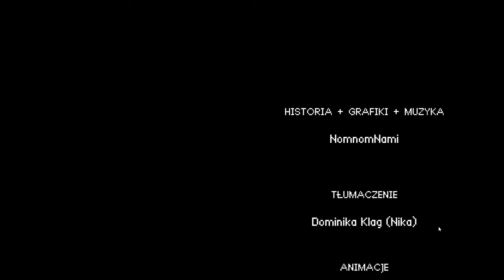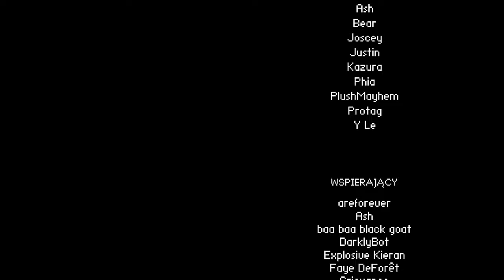[#5][PL] BAD END THEATER - PRAWDZIWA TRAGEDIA... ZAKOŃCZENIE 100%!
~~~ Opis Gry ~~~
Bad End Theater pozwala nam wcielić się w cztery postacie: Bohatera, Panienkę, Podwładnego i Suwerena. Podczas zabawy poznajemy tragiczne losy każdej z nich, a także podejmujemy decyzje rzutujące na dalszy przebieg wydarzeń. Od dokonywanych przez nas wyborów zależy, które z 41 zakończeń gry ujrzymy.